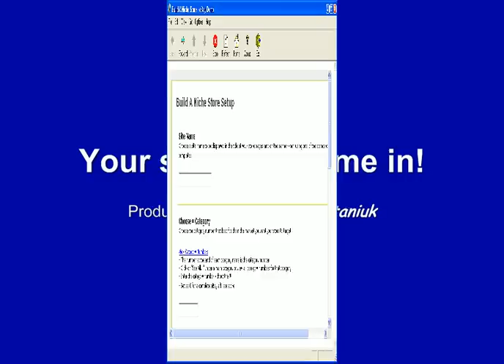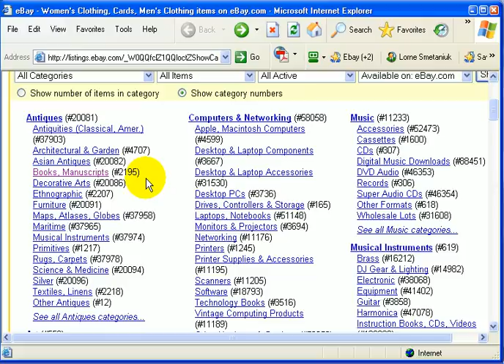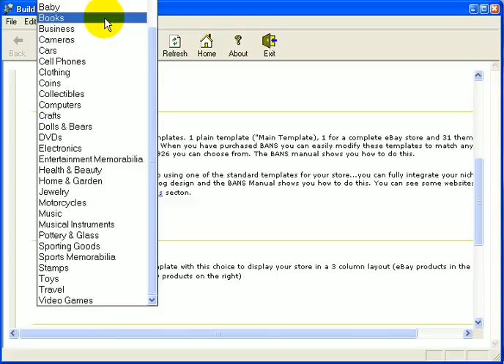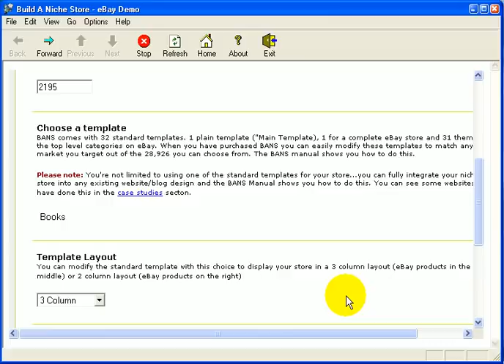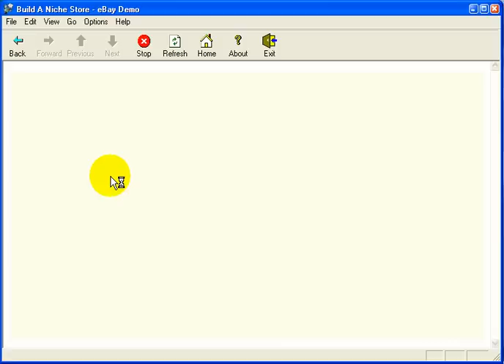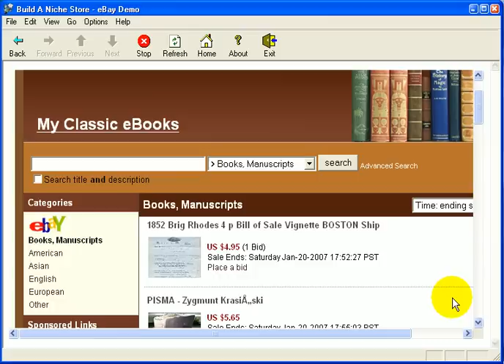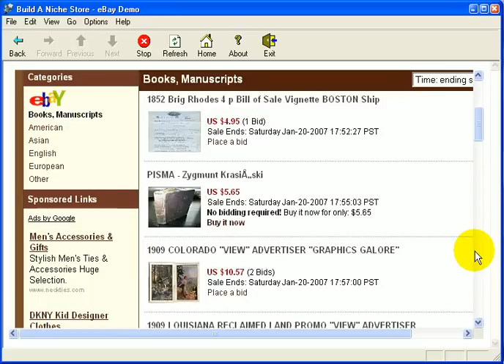EASILY MAKE MONEY - eBay Affiliate NICHE Websites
Follow this system and you will find the perfect platform for building up a new and long term income from the internet.

Five Simple Steps:

1. Choose Your Country

2. Choose Your Niche

3. Develop Your New Website To "Match Your Market"

4. Market Your Website To Your Target Niche

5. Begin Building Your eBay Affiliate Empire

Choose your country, choose your niche, develop your site, market your site, rinse and repeat!

OR